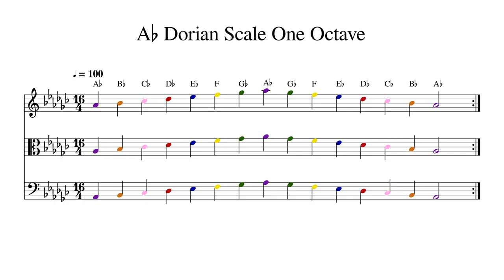A♭ A Flat Dorian Scale One Octave at 100bpm Backing Track Color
Play or sing along. This track features double bass, cello, viola and violin playing A♭ A Flat Dorian Scale One Octave at 100bpm. Sheet music is provided on G treble clef, C alto clef and F bass clef.